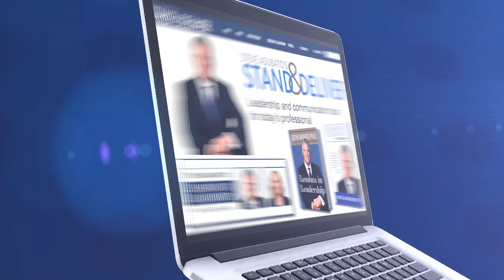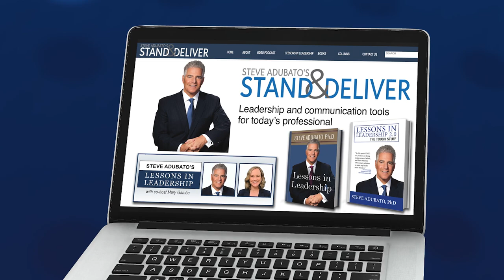Lessons in Leadership: Kirsten Rasky and Joey Gamba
On this special edition of Lessons in Leadership, Steve and Mary talk with Kirsten Rasky, Senior Account Executive, NJBIZ, about the changes she has seen in business in the state as well as why she believes it is important to learn something new every day. Then, Steve and Mary talk with Joey Gamba, NYU Tisch Drama Class of 2027, about his journey in the arts and the leadership lessons he has learned tied to grit and perseverance. 7/16/23